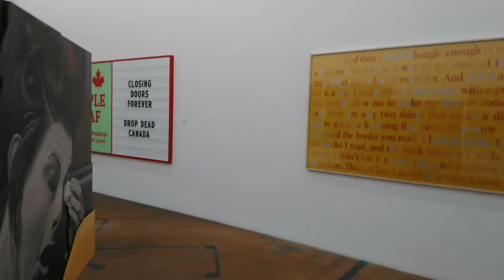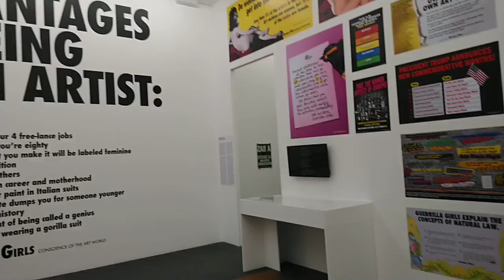Suisse. Switzerland. Genève. Швейцария. Женева. Современное искусство Швейцарии.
MAMCO  выставки в музее современного искусства в Женеве.
Март 2021г.